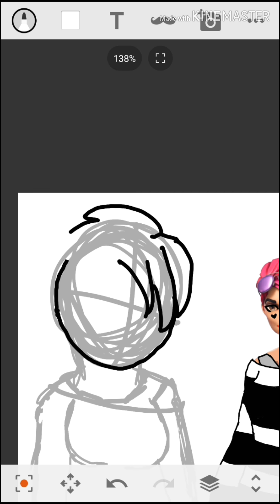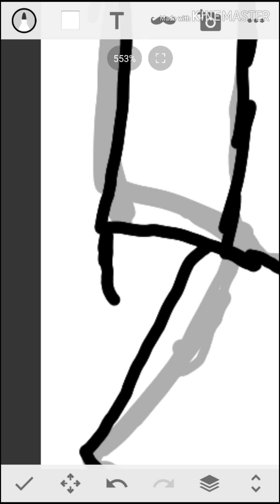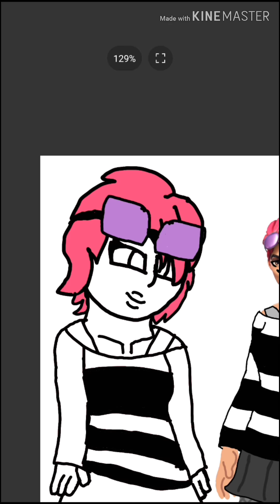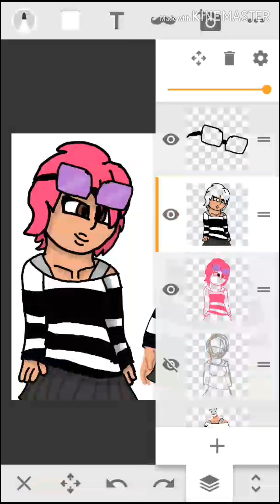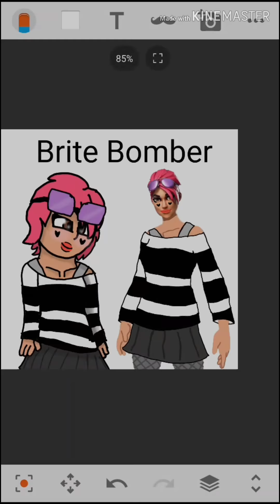E-Bomber (Cursed Speedpaint)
I made cursed art a few days ago and...
Umm..

Song: The Hills - The Weekend (slowed)
Brite Bomber belongs to Epic Games